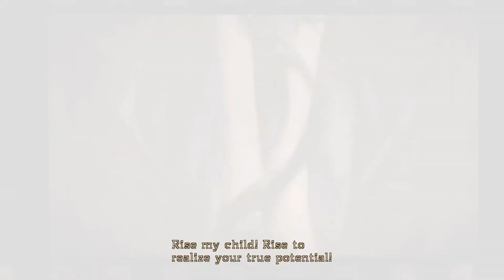Bayonetta (Switch) Prologue: The Vestibule - Normal